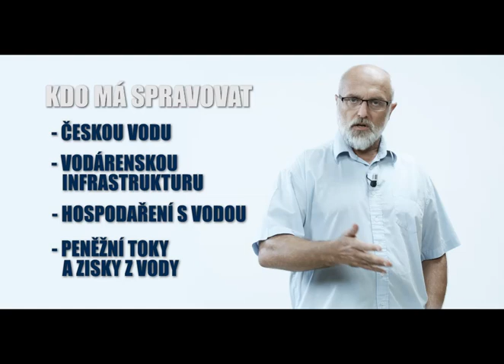Ministersto zemědělství hlasuje PRO předání zisků z vody koncernům a neví proč?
Líbí se vám reportáže o vodě? Pak odebírejte naše videa , sdílet je a komentujte.

Připojte se k naší komunitě, která vodu brání i na dalších sociálních sítích: